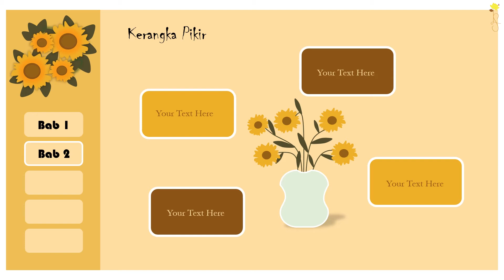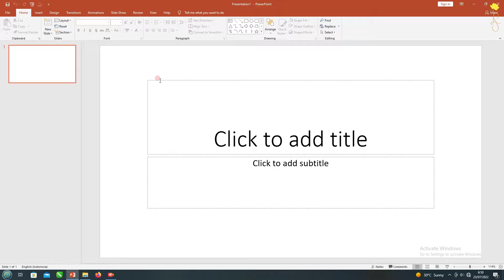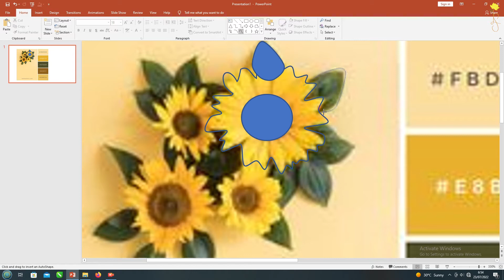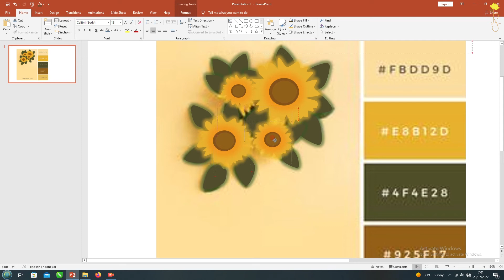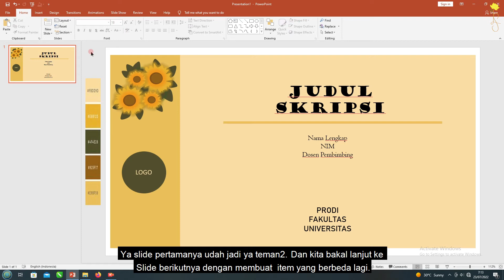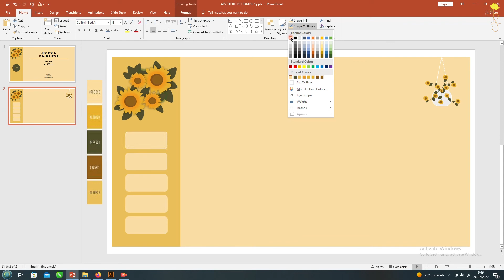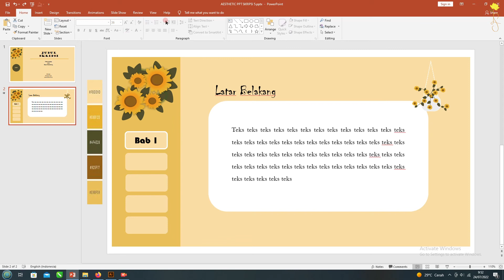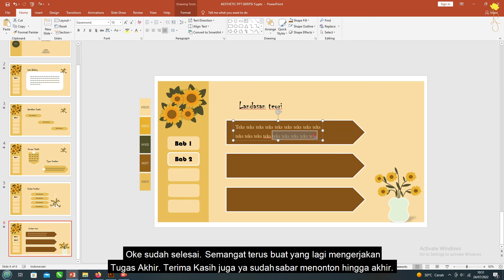PPT Sidang Skripsi & Tutorial #5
Ppt sidang skripsi dan ppt seminar proposal ini dibuat untuk membantu teman-teman semua dalam membuat presentasi yang baik dan menarik untuk tugas akhir. Ppt template gratis ini dibuat dalam bentuk power point animasi bergerak sehingga nantinya membuat presentasi teman-teman tidak monoton. Video ini juga membuat tutorial powerpoint aesthetic dan tutorial powerpoint animation untuk membantu teman-teman membuat ppt template aesthetic kalian sendiri.

Oh ya aku dapat Pallete Color atau warnanya dari : Pinterest 👍

POSISI PASSWORD DI :
POJOK KANAN ATAS (i Card)

📍 HARAP BACA !!
▶ File ini dilindungi oleh password.
▶ Passwordnya terdiri dari 4 angka berbeda.
▶ Tonton Video ini hingga selesai TANPA di skip agar kamu bisa mendapatkan passwordnya yang akan muncul kapan saja secara acak di video ini.
▶ Password akan muncul dalam waktu beberapa detik saja sebanyak dua kali pada video . Sebagai contoh :
     ✔    12**
      ✔    **34
Atau bisa saja dengan urutan lain duluan seperti :
      ✔    **34
      ✔    12**

Jadi sebagai contoh passwordnya 1234 (hanya CONTOH)

📢PERINGATAN !!📢
🚫 Jangan membagikan password di kolom komentar.
🚫 Dilarang keras menjual PPT Template ini.
🚫  Template ini Gratis untuk penggunaan pribadi bukan untuk komersial.

Terima Kasih.

THE PASSWORD POSITION IS AT:
THE TOP RIGHT (i Card)

📍READ !!
▶ File are protected by password.
▶Watch this video until finish too get password.
▶ The password has 4 digit number.
▶ The password can appear Anytime randomly so PLEASE Watch this video WITHOUT SKIP so you can get the password easily.
▶ The password will appear just a second so you has to focus.
▶ And also the password will appear twice, for example :
      ✔   12**
      ✔   **34
So the password is 1234 (JUST EXAMPLE)

📢ATTENTION !! 📢
🚫Don't share password in the comment. Please.
🚫 Not allowed to RESELL this PPT Template
🚫  This PPT Template only FREE for Personal Use Not Comercial Use

Really thankful to everyone who watching my video and like it also give me some feedback.😉👍